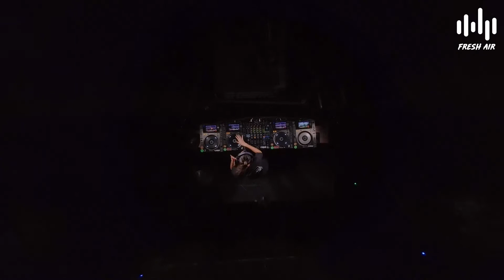ANGY M X 🌱FRESH AIR 🌱 | STAYHOME |HOUSE MUSIC Set Dj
Nuestra primera invitada mujer nos dio un  excelente set. y nos contó un poco acerca su trayectoria.

Producción By: Fresh Air
Partners:
Firemusic entretenimiento, Soy Luz, Dayana monsalve, Nexus sonido, Glint professional performance, Crew técnico.